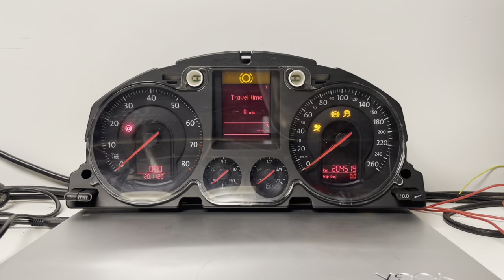2006 VOLKSWAGEN PASSAT USED DASHBOARD INSTRUMENT CLUSTER TEST